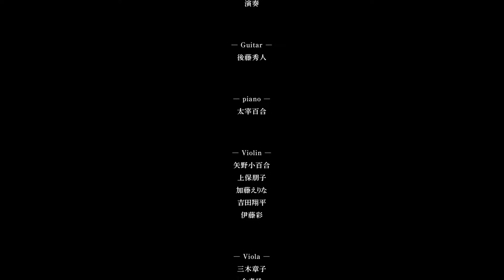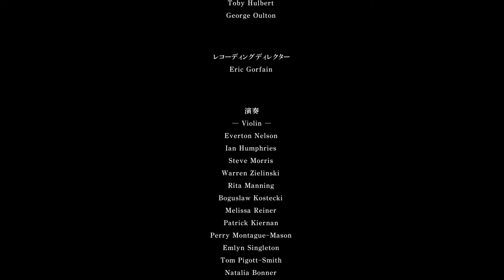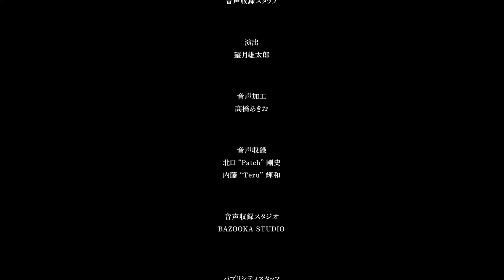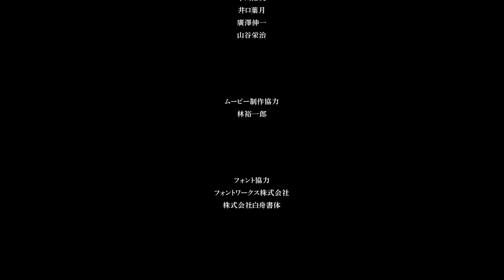[うたわれるもの斬2]第19回(19-4) 真白の神人(封印)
PS5版うたわれるもの斬2の初見プレイです。

☆大いなる揺り籠(中に入れないウルトリィとカミュ～中ではウルゥルとサラァナが道を開く為に術を使う～道が開きウルトリィとカミュが中へ入って来る～ウルトリィとカミュがウィツァルネミテアを封印にかかる～予想以上の力にウルゥルとサラァナも力を貸す～ウィツァルネミテアを封印と同時にクオンが戻って来る～クオンが振り返るとハクのいた場所には鉄扇だけが残されていた～ナレーション)
☆クジュウリ・宿屋(ハクに会えるかもしれないとやって来たクオン～ハクの事を考えながら眠りにつく～ハクに起こされ会話～ハクは鉄扇を持ち白い光の中へ消えていく～目覚めるクオン～机の上にあったはずの鉄扇がなくなっている)
☆エンディング・スタッフロールまで

次回 20-1